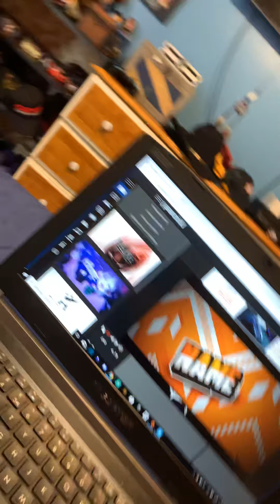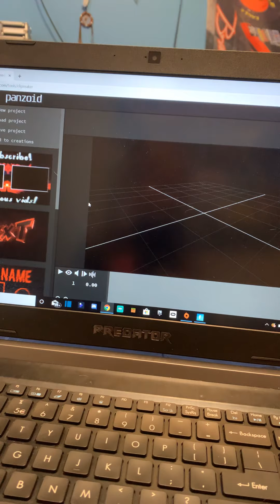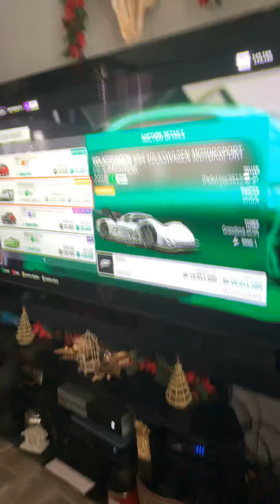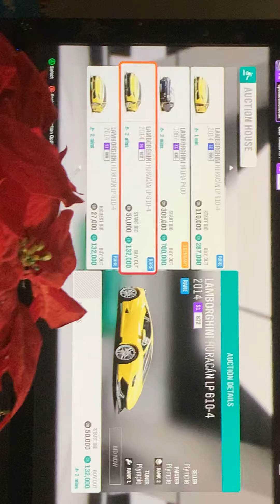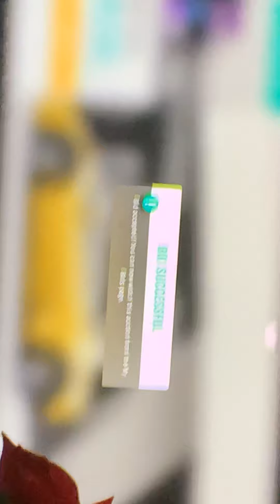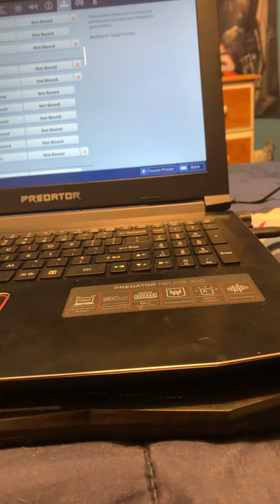Hey guys big giveaway